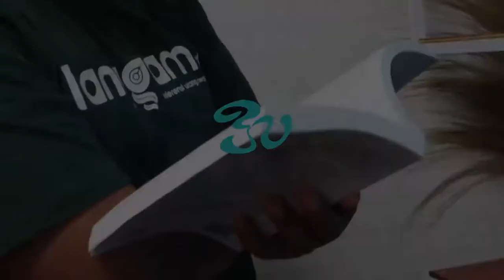100 Hari Mahyeldi-Audy Bikin Apa?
Anggota Dewan Rakyat Daerah (DPRD) Sumatra Barat (Sumbar) Hidayat menilai, 100 hari kerja Gubernur Mahyeldi dan Wakil Gubernur Audy Joinaldy dalam percepatan penanganan covid-19 di Sumbar belum optimal.

Menurutnya, sebelum masuk khusus soal penanganan covid-19, ia mengingatkan sejumlah pernyataan politik gubernur dan wakil gubernur usai dilantik Presiden RI pada 25 Februari 2021 lalu. Ada beberapa poin yang disampaikannya saat itu.

Simak selengkapnya bersama Bang Charles Law di Langgam.id